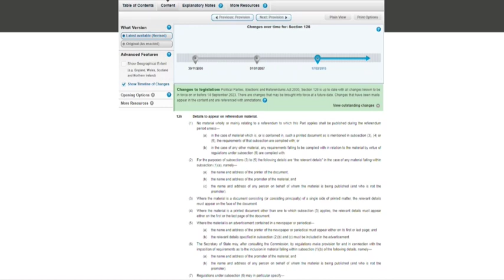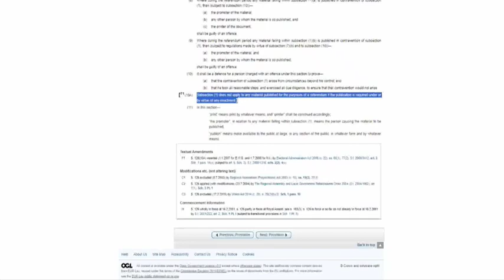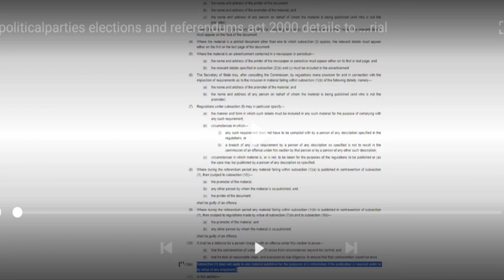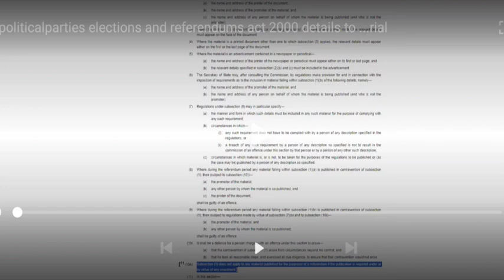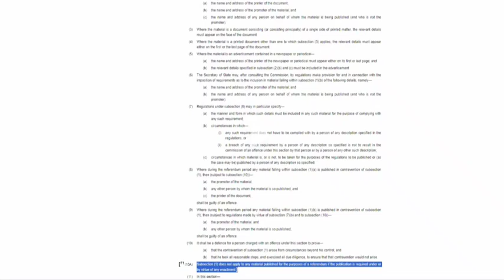EVIDENCE THAT LEGISLATORS ARE TAKING US FOR FOOLS. EDWARD FITZGERALD SMOKE AND MIRRORS